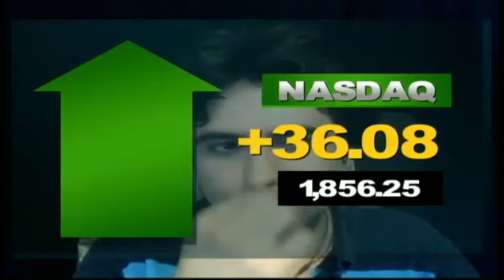NSFW 29 - Aftershow - "The Most Annoying Person in the World" Cup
Recorded on June 22nd, 2010